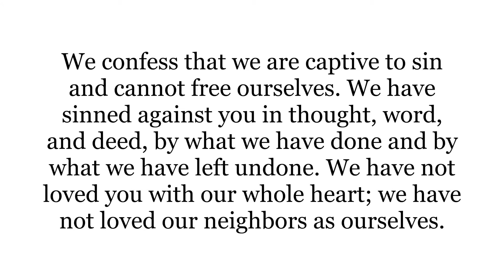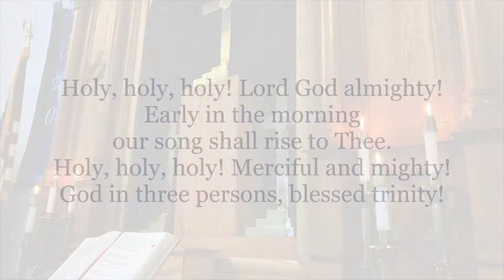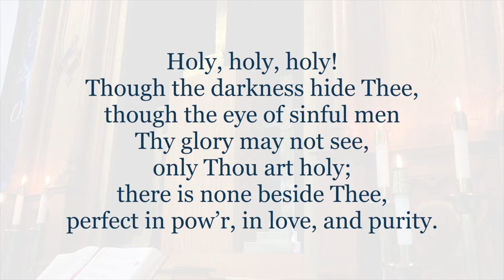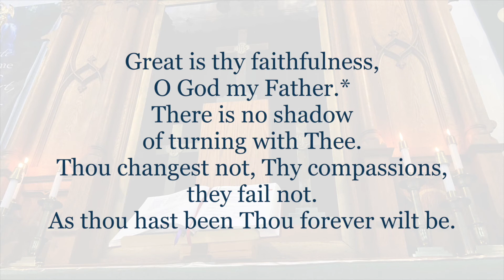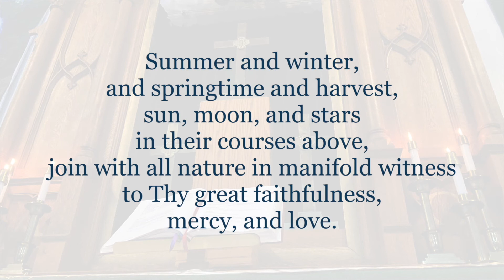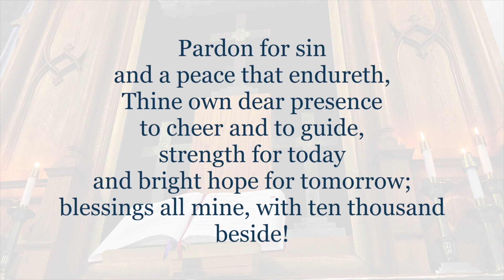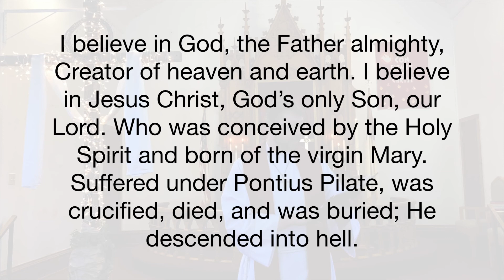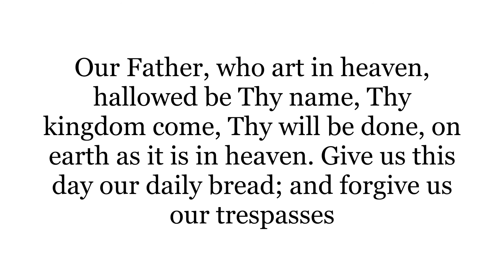051621 Online Worship Service